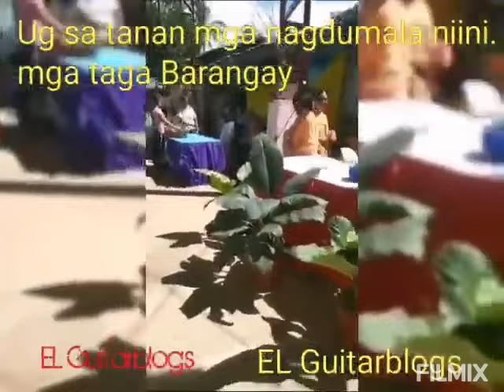Happy 6th Foundation Day sa Barangay Montesuerte, Carmen, Bohol Philippines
Foundation Day sa Montesuerte, Carmen Bohol, Uban sa 7 ka sitios, Patag 1,Patag2, Centro, Mahayahay, Can inas, Tuan, hinabubuyan.. Barangay Captain, Rosendo Justiniane ug mga Barangay Kagawad. .foundation day.